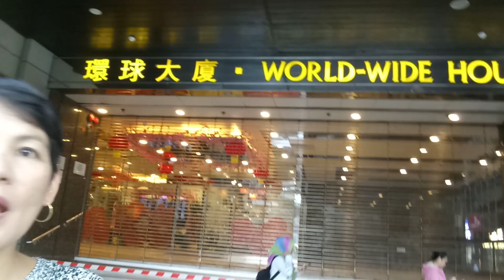WALKING AROUND CENTRAL//TALL BUILDINGS/NATHAN ROAD HONGKONG !